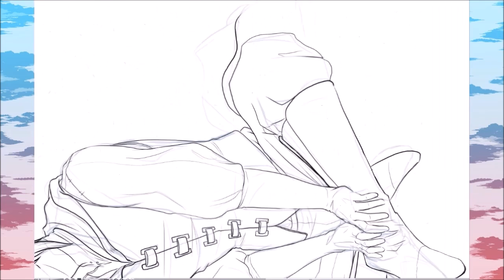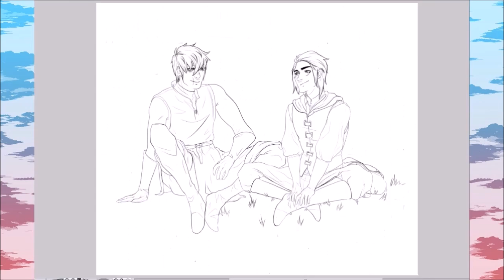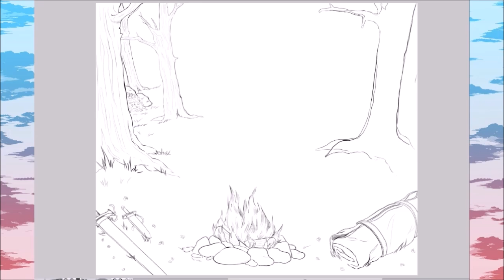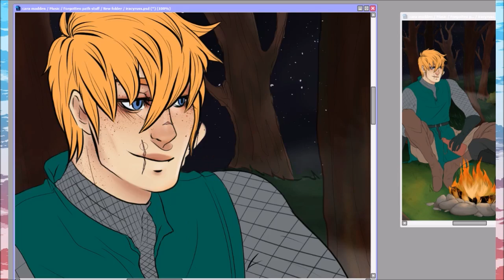speedpaint - Camp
well what a way to start the new year, i am so pleased with how this image turned out, it is also the first time in a long time i have drawn a background so i was very nervous.
 that is why there are some skips in the video with the background as i was unsure if i would actually add it, and then i was nervous about colouring it so i did not record those parts :/, in the end i am extremely please with the results and will continue to push myself to add background instead of having my characters float around in space.

information:

character's: Cyrus and Ira who are my oc's
Program: Paint Tools sai & clip studio paint
recorded with Xsplit
tools: Wacom Cintiq 13hd
time taken : around 10 hr only 6 and a half were recorded